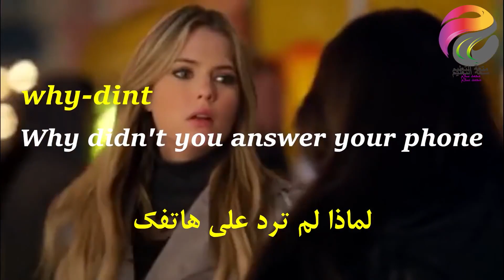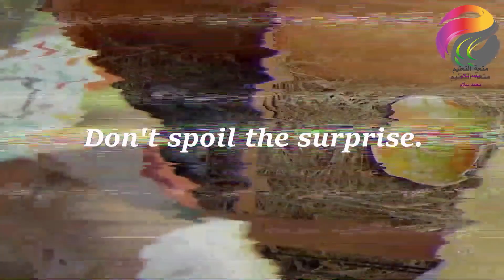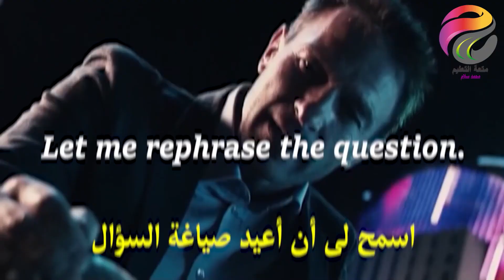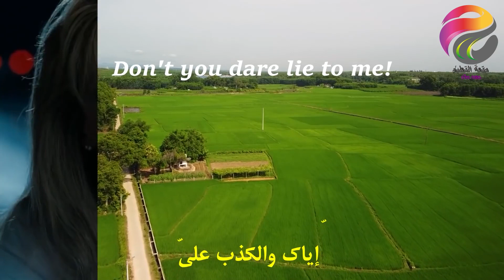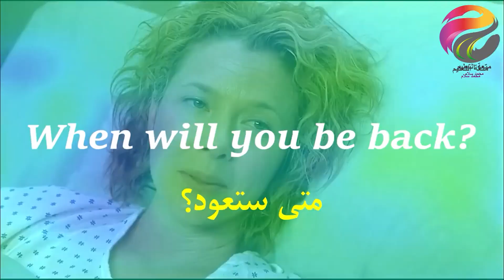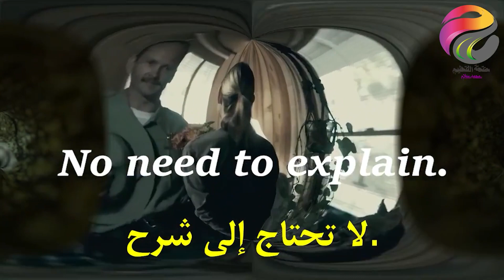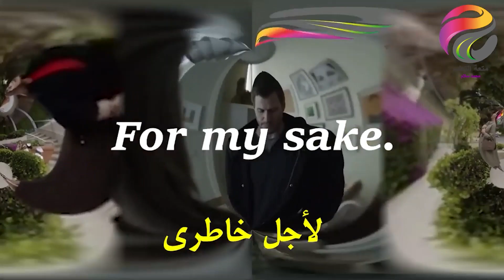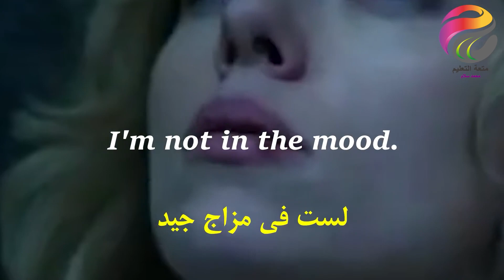learn English quickly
انتبه لكلامك

Do you have any idea what time it is?
هل لديك اي فكرة كم الساعة؟

Don't provoke me,OK?
لا تستفزني

Don't provoke them.
لا تستفزهم

طلباتك اوامر

you remind me of me.

انت تذكرني بنفسي

You remind me of my mother.

أنتي تذكريني بأمي.

Stop acting like a baby.

توقف عن التصرف كالأطفال

When are you going to stop acting like a child?
متى ستتوقف عن التصرف كطفل؟

 I'm not sorry. - Stop acting like a baby.
انا لست اسفة. - توقف عن التصرف كالأطفال.

I'm disappointed in you.

أشعر بخيبة أمل فيك

Don't take me for a fool.
لاتعاملني على أني غبي.

Do you take me for a fool?

هل تعتبرني أحمق ؟

What's today's date?
ا هو تاريخ اليوم؟

July fourth.

 الرابع من يوليو

Are you free Friday night?
هل أنت متفرغ ليلة الجمعة؟

كيف يبدو-كيف الاحوال

Where are they from?
من اين هم؟

Are you busy Friday night?
هل انت مشغول ليلة الجمعة؟

And how much is that? For you, it's free.
وكم ثمن ذلك؟ بالنسبة لك ، إنه مجاني.

I'd like to try it on.
أريد تجربته

What do you think of her?
ما رأيك فيها؟

Sit down, take your coat off, make yourself at home.
اجلس ، وانزع معطفك ، واجعل نفسك في المنزل.

I promise we won't tell anybody
أعدك أننا لن نخبر أحدا

what are you doing next week?
ماذا ستفعل في الاسبوع القادم

You need to be more specific.
يجب أن تكون أكثر تحديدًا

يا له من يوم

Where's he from?
من أين هو؟

What are you doing Friday night?
ماذا تفعل ليلة الجمعة؟

I don't care. I don't trust them.
لا يهمني. أنا لا أثق بهم.

So David, what would you like to talk about?
حسنًا ، ديفيد ، ما الذي تريد التحدث عنه؟

Did you hear what I said?
انت سمعت انا قلت ايه

Well, let me think about it.
حسنًا ، دعني أفكر في الأمر.

I'm not sure. What do you want to do?
لست متأكّدَة  ماذا تريد أن تفعل؟

I don't have hobbies.
ليس لدي هوايات.

There's something I wanna show you.
هناك شيء أريد أن أريكم إياه.

Are you free tomorrow morning?
هل أنت متفرغ صباح الغد؟

Do you need anything else?
عايز حاجة تاني

Do you want me to come over, we'll talk about it?
هل تريدني أن آتي وسنتحدث عن ذلك؟

I don't think it'll work.
لا أعتقد أن ذلك سينجح.

Are you free tomorrow night?
هل أنت متفرغ ليلة الغد؟

Is there anything else you can tell me about him?
هل هناك أي شيء آخر يمكن أن تخبرني عنه؟

Get some rest!
خذ قسطا من الراحة

What's going on up here?
ما الذي يجري هنا في الأعلى؟

I'll be with you in a minute.
سأكون معك خلال دقيقة

See you later, girls.
أراكم فيما بعد يا فتيات

I'm sorry. I forgot your name.
أنا آسف. انا نسيت اسمك.

What do you think she'll do?
ماذا تعتقد أنها ستفعل؟

I'm sorry. It's not funny.
أنا آسف. ليس مضحكا.

Thanks for inviting me.
شكرا علي الدعوة

What? Are you going to cry now?

ماذا ؟- هل ستبكي الآن؟

How long does it take to cook?
كم يستغرق الطهي ؟

Where does this road go?
أين يذهب هذا الطريق ؟

So where would you like to take me tonight?
إلى أين تريد أن تأخذني الليلة؟

Do you have a dog?
هل لديك كلب؟

It's not far from here.
إنها ليست بعيدة عن هنا

What's your address?
ما هو عنوانك

Sir, can I see your license, please?

I have enough problems in my life right now. I really don't need any lectures
لدي مشاكل كافية في حياتي الآن. أنا حقًا لست بحاجة إلى أي محاضرات

You're completely capable of hiding the truth from me.
أنت قادر تمامًا على إخفاء الحقيقة عني.

Don't strain yourself!
لا تجهد نفسك.

ماذا تريد ان تفعلي الان؟ أريد الذهاب الى البيت.

Don't you dare lie to me.
إيّاك والكذب عليّ

You brought this on yourself.
أنت جلبت هذا على نفسك

Don't you dare answer that!
إياكِ أن تجرؤ على الرد

Don't you dare judge me!
إياك أن تجرؤ على الحكم عليّ

Don't you dare do this!
إياك أن تجرؤ على فعل هذا

Don't you dare try to stop me!
إياك أن تحاول   إيقافي!

Don't you dare upset her.

لا تجرؤ على إزعاجها

Mommy, your smile is scaring me.
أمي ، ابتسامتك تخيفني.

I'll be in touch.
سأكون على اتصال

I'll be in touch very soon.
سأكون على اتصال قريبا جدا

What do you wanna do?
ماذا تريد ان تفعل؟

Don't be in such a hurry.
لا تكن في عجلة من أمرك.

I don't have an answer.
ليس لدي إجابة

No, this is too much. You must repent!
لا ، هذا كثير جدا. يجب أن تتوب!

I didn't know anything about it.
لم أكن أعرف شيئا عن ذلك

I don't have any permanent place here.
ليس لدي مكان دائم هنا.

I don't know when I'll see her again.
لا أعرف متى سأراها مرة أخرى

ما هذا الصوت؟

لا أستطيع تحمل ذلك.